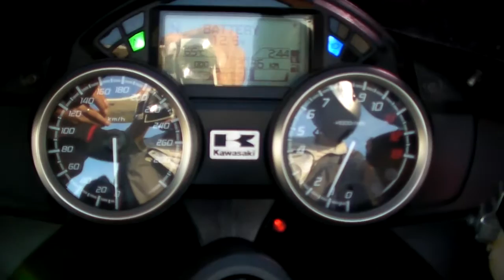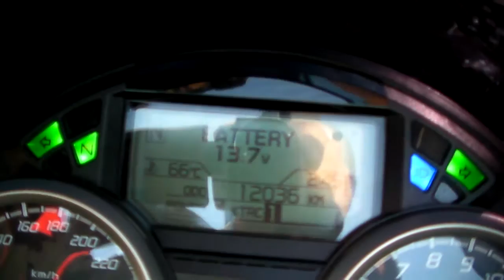KAWASAKI ZX-14R ABS Brock’s exhaust 1606080489 ｔ